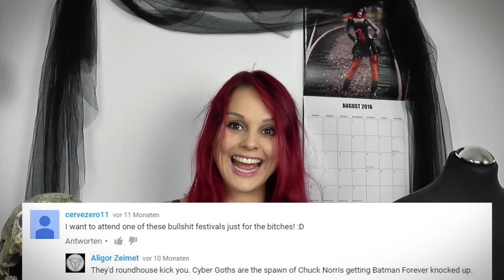Dying in the sunlight, Summon Satan... | Commenting on Comments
Commenting on some of the comments I got over time under my videos. Just because I needed something fun to cheer my up :D
Sorry for my messy hair...momproblems^^ And the lightening at the end of the video change...so my hair magical changed color.
Elyani (Beginning), Desastores - Drunken Sailor (End)
- I HAVE NO ASSOCIATION WITH ANY COMPANIES MENTIONED IN THIS VIDEO UNLESS OTHERWISE SPECIFIED